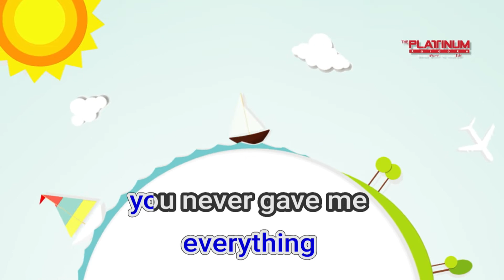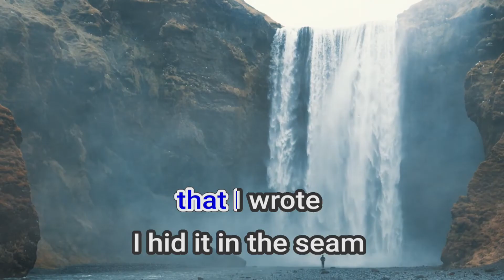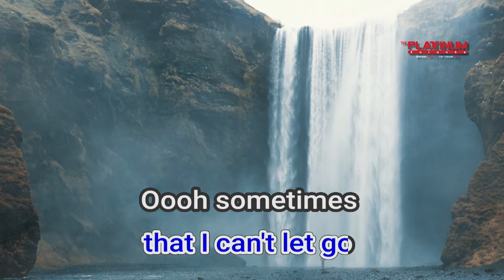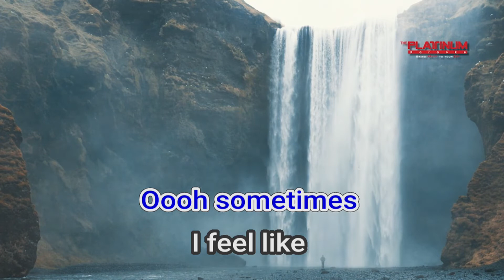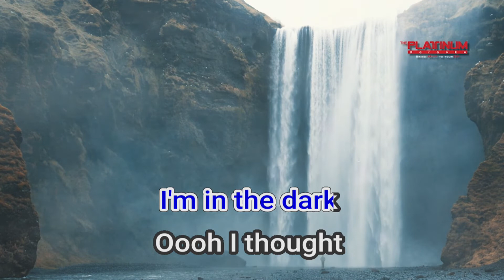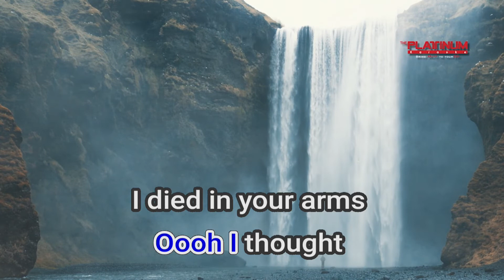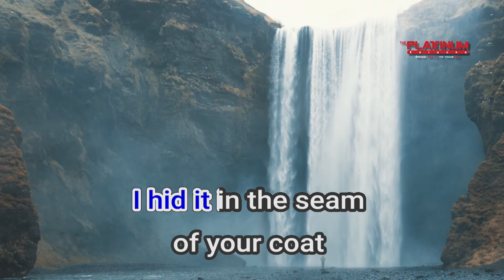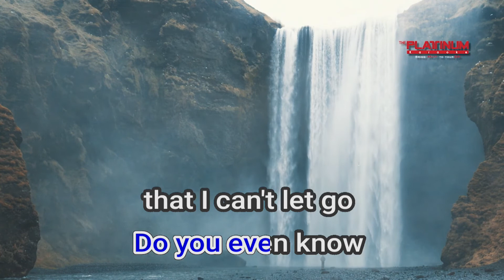17414 Can't Let Go Adele